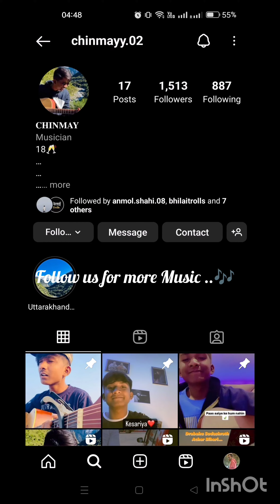70's Evergreen Hits | Old Hindi Mashup Songs | Guitar 🎸🎸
70's Evergreen Hits | Old Hindi Mashup Songs | Guitar 🎸🎸 | Sector 6, Bhilai